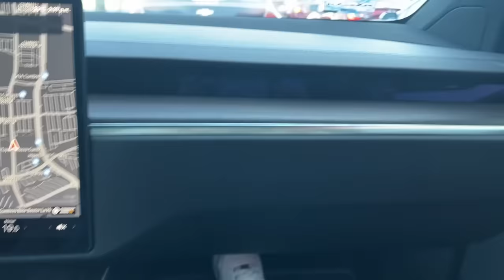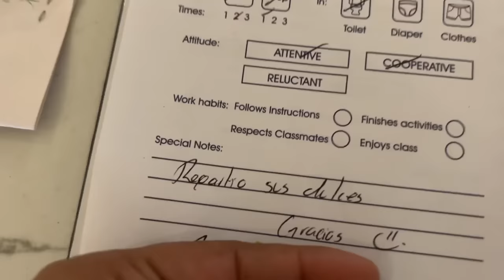KARIM ENAMORADO | FESTEJAMOS SAN VALENTIN | Family Juega